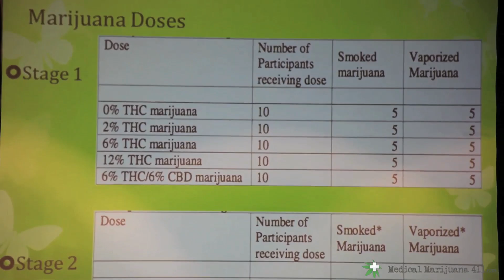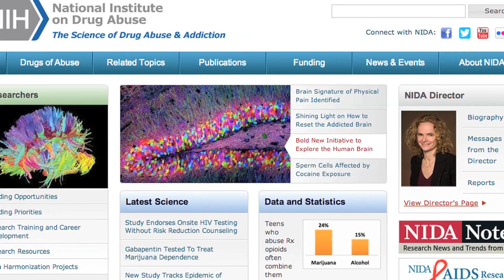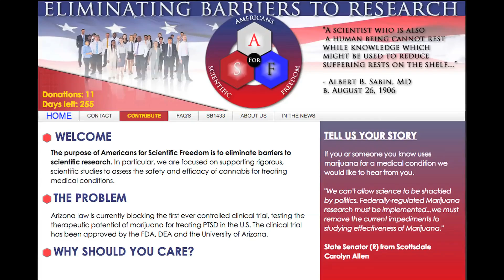Dr. Sue Sisley Talks About Medical Marijuana, PTSD and Scientific Freedom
Watch Dr. Sisley discuss how medical marijuana may help symptoms of PTSD.

Then visit a newly formed Super PAC, Americans for Scientific Freedom, and donate $10 today!